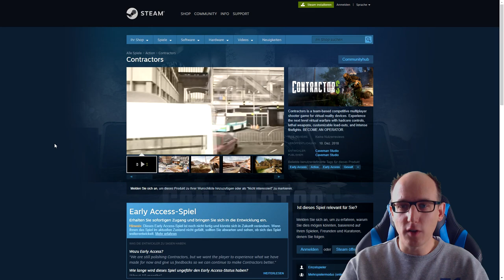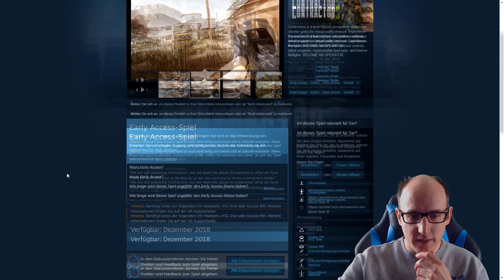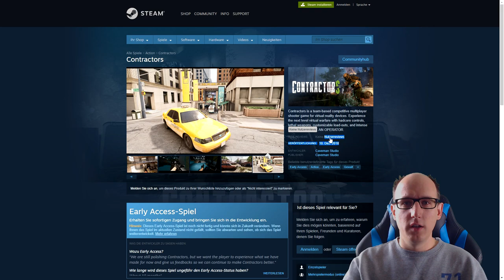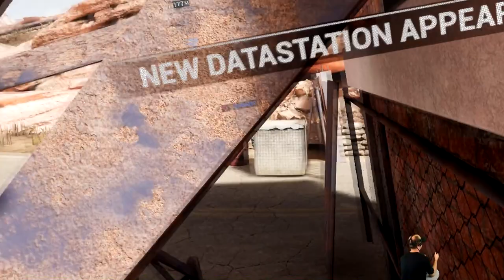Contractors VR - Wir testen die Beta - mit Hoshi82 [Closed Beta][Virtual Reality] First Impression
Contractors VR - Schießen, Fluchen und Verzweifeln !!! Geiler Shooter - mit Hoshi82

Wir spielen heute einen neuen Shooter der sich noch in der Closed Beta befindet.
Man kann das Potenzial schon erahnen und ich bin gespannt, wie das Spiel bis zum Dezember noch verbessert wird.

Amazon Shopseite:

▌Social Media ▌

▌Mein System ▌

Oculus Rift + Touch Bundle :

Inateck KTU3FR-4P USB 3.0 expresskarte 4 port Anschlüsse :

Mikrofon Audio-Technica AT-2035 :

Audio Interface Behringer UMC202HD U-Phoria 2x2 192kHz :

Grafikkarte Zotac 1080 TI  AMP Extreme Core Edition  :

Prozessor I7-4790K :

Prozessor Kühler be quiet! Dark Rock Pro 3 CPU-Kühler :

Soundkarte Asus Essence STX II :

Tastatur Corsair K95 RGB Platinum :

Webcam Logitech C920 HD Pro:

Kopfhörer beyerdynamic DT 880 Edition 600 Ohm: